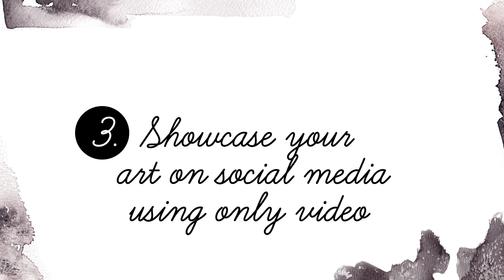Stop art thieves! Protect your art from being stolen | How to protect your art from AI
⭐️⭐️⭐️ Download your FREE portfolio guide!

Between AI and thieves, sharing your art online can be scary... But don't let that stop you! There are ways to protect your art from being stolen. In this video I'll share my best tips on how to prevent art theft and how to protect your art from AI. It's everything you need to know to stop art thieves!

⭐️ Would you like a step-by-step roadmap to nail your illustration portfolio and start getting clients?

MUSIC
Horizon by Spiring   / user-57630131